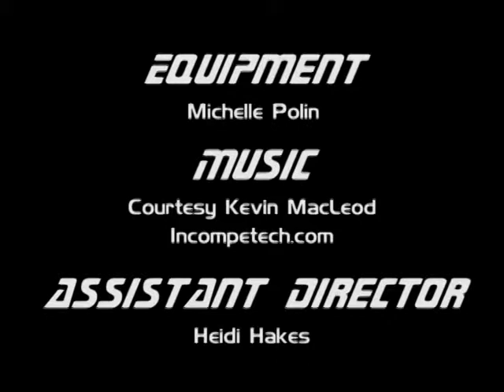Zoo Trek: Franklin Park